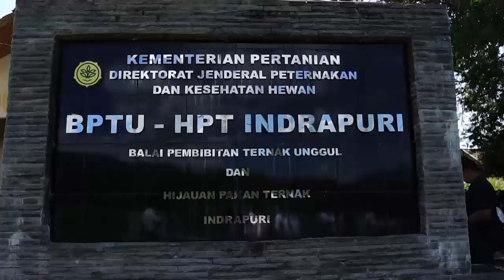Plt Gubernur Aceh Tinjau Peternakan Sapi Indrapuri